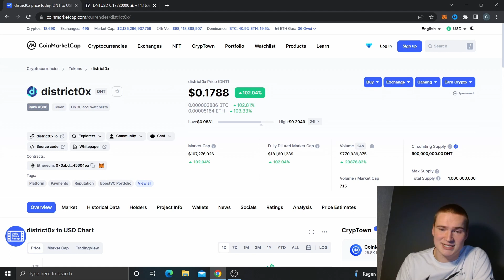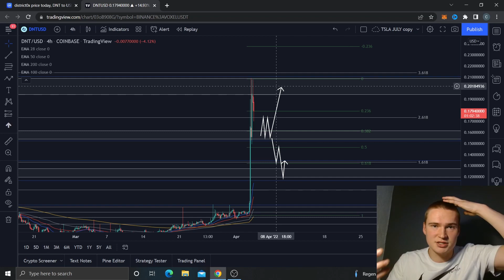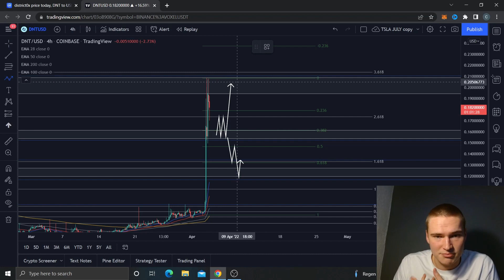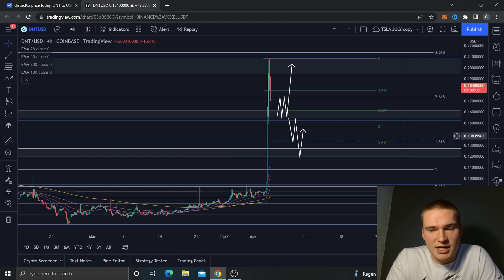THE DNT (DISTRICT0X) PRICE PREDICTION & ANALYSIS 2022!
DISTRICT0x DNT COIN PRICE PREDICTION 2022